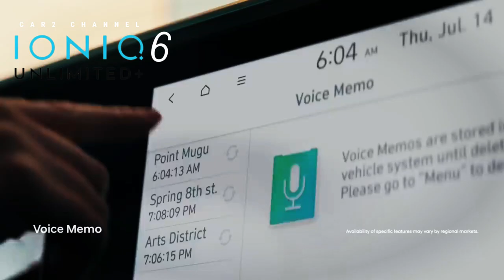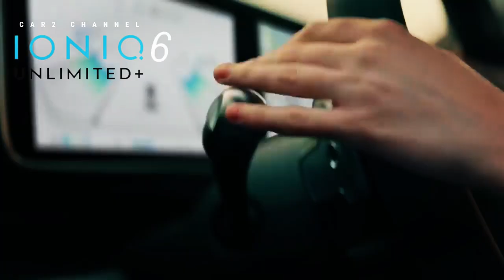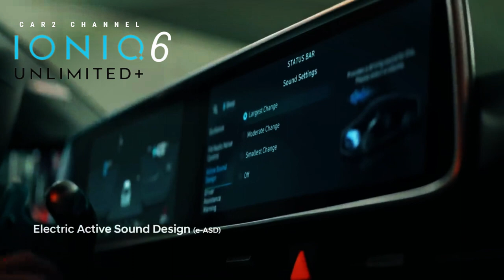Ioniq 6 Menuju pasar Indonesia?@fitraeri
Setelah sukses dengan Ioniq 5, Hyundai memperkenalkan Ioniq 6, sedan  listrik yang  menjadi bagian penting dari upaya mereka  mendukung mobilitas ekologis. Meski Ioniq 6 telah meraih kesuksesan di pasar global, namun belum diluncurkan secara resmi  di Indonesia, Namun, para penggemar mobil listrik di Indonesia berharap bisa segera merasakan performa dan teknologi canggih dari mobil ini.